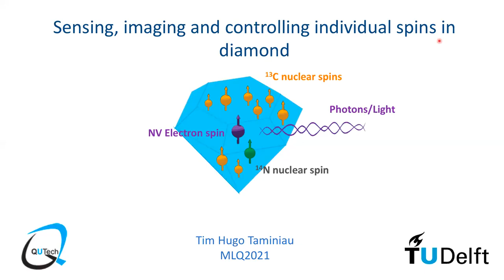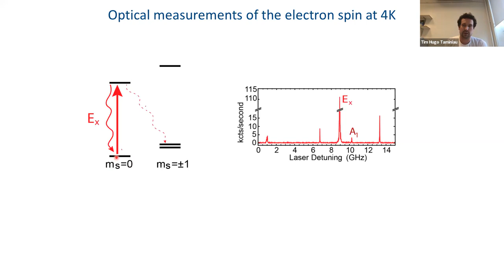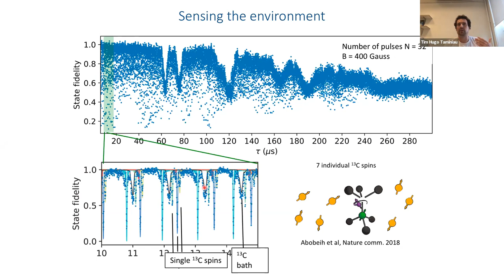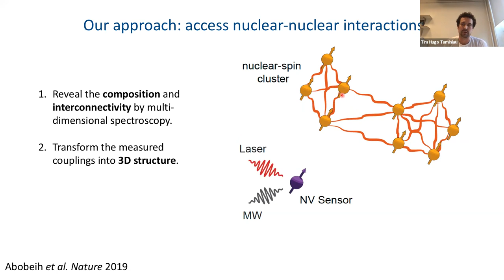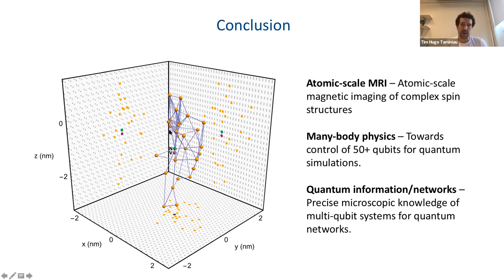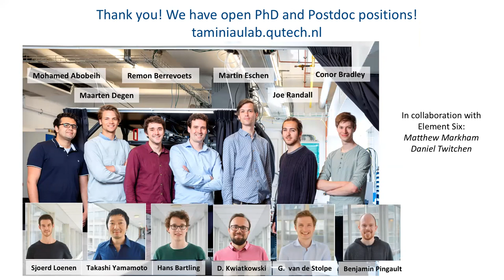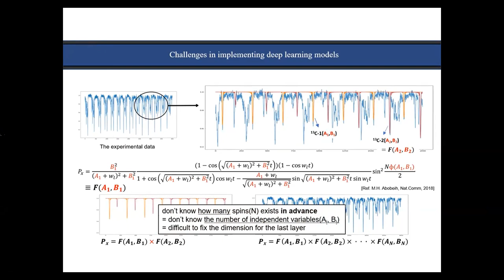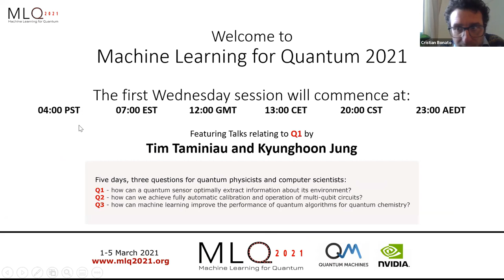MLQ2021Session W1: Taminiau and Jung (March 3 2021)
Invited talk by Tim Taminiau (QuTech, TUDelft) and Contributed talk by Kyunghoon Jung (Seoul National University) at MLQ2021, including Q&A.

Talk 1: Atomic-scale imaging of nuclear spins with a quantum sensor, Tim Taminiau

Talk 2: Deep Learning Enhanced Individual Nuclear-Spin Detection in Diamond
, Kyunghoon Jung